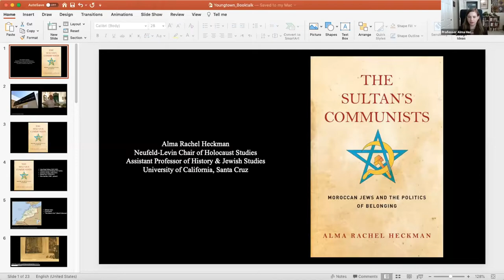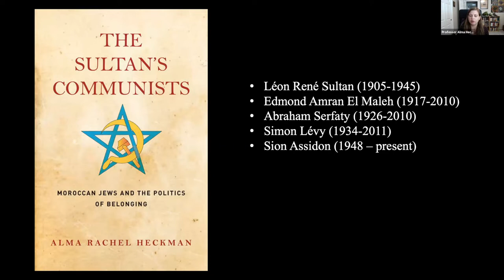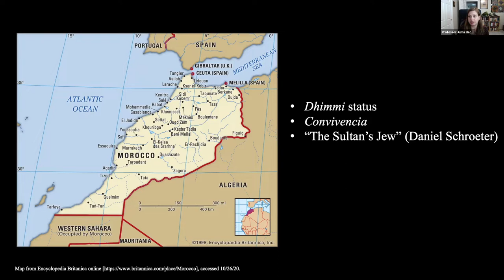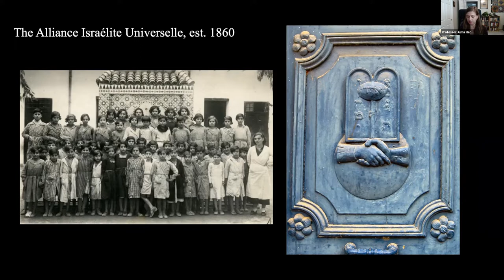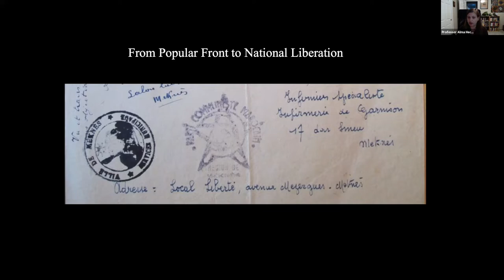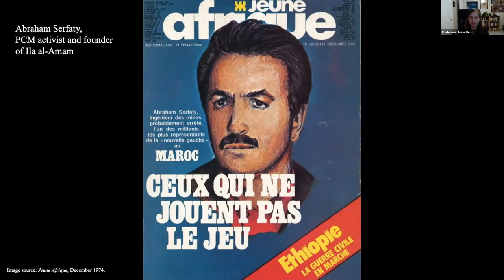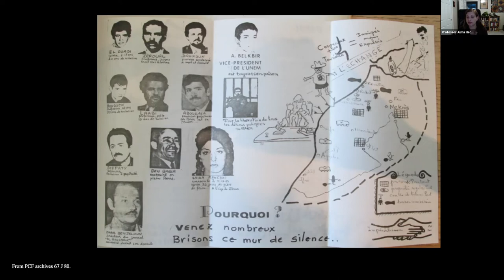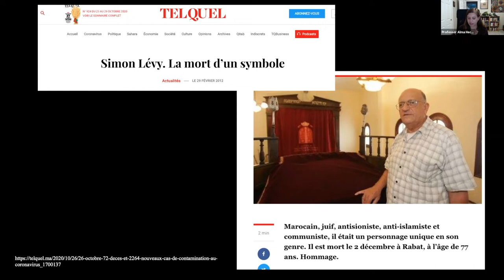"Sultan’s Communists: Moroccan Jews & the Politics of Belonging" with Alma Rachel Heckman (4/20/21)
This lecture was delivered as part of a collaborative project between the Center for Judaic and Holocaust Studies at Youngstown State University and the Jewish Studies Program at Kent State University. The Youngstown Area Jewish Federation provided funding to make it possible.